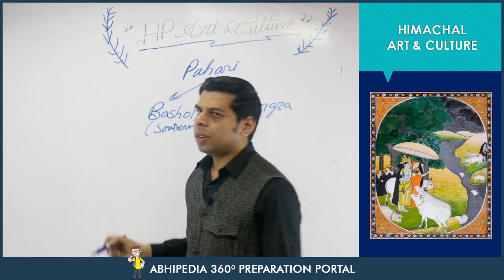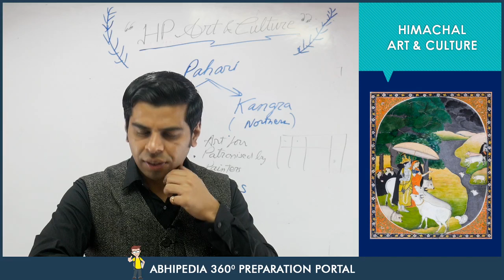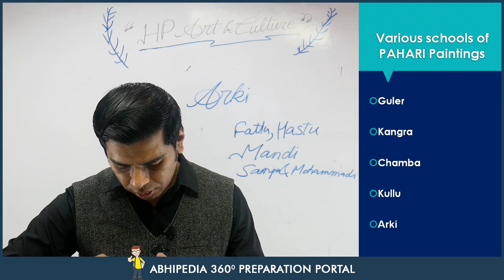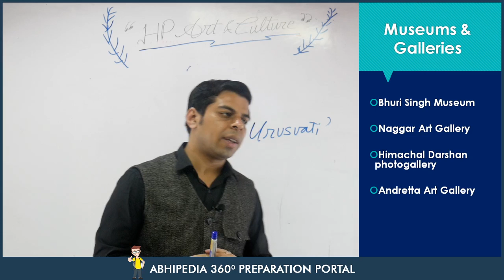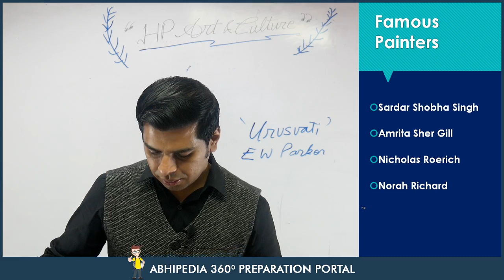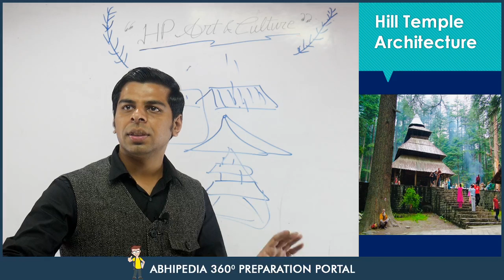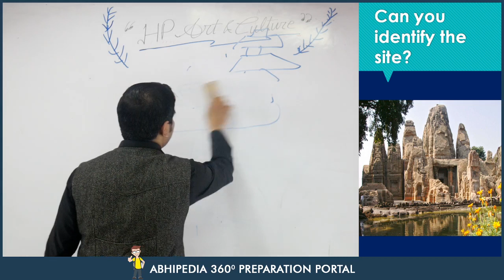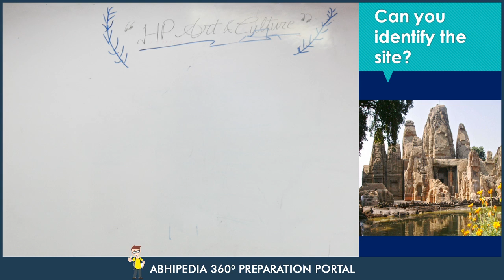HP Art & Culture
Major themes of Himachal Pradesh Art & Culture for Himachal Pradesh Administrative Services Prelims Exam (HPAS/HAS) discussed by Dr Vivek Rana.

Register for free “Himachal GK Value Enrichment course” for HPAS Prelims 2020 @